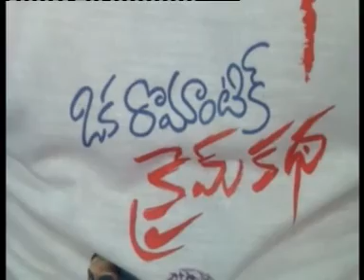VIJSITI 13 -6-12 E NEWS